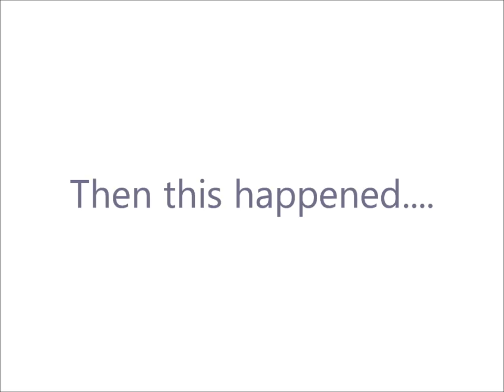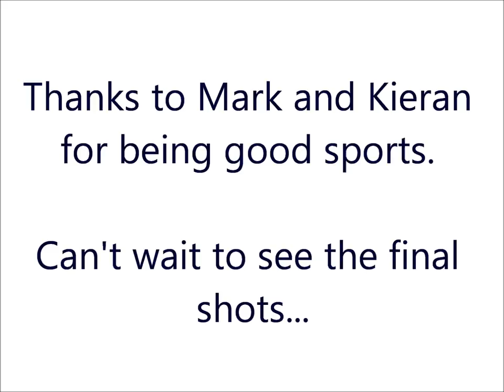Funny video of Mark Knowles, Kookaburras captain, dancing at photo shoot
Mark Knowles and Kieran Govers take part in a promotional photo shoot for the International Hockey Federation and the 2014 World Cup. Knowlesy breaks down laughing when asked to dance by the photographer.